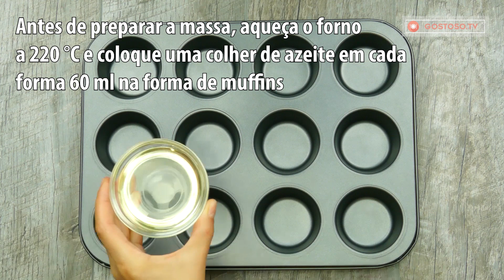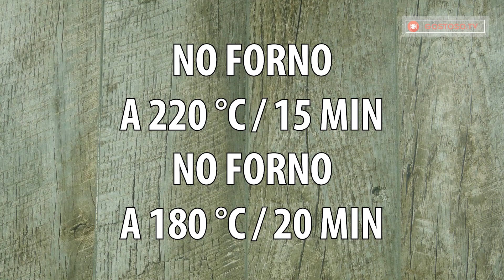Você pode adicionar qualquer coisa, mas eu gosto deles com mel! | Gostoso.tv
Ingredientes:
4 ovos
300 ml de leite
225 g de farinha
1 pitada de sal
60 ml de óleo
30 g de manteiga derretida